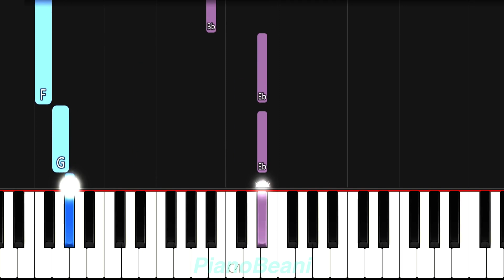Joji - "Glimpse of Us" - EASY Piano Tutorial & Sheet Music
Joji deserves all the success. Such talent.

Here is the easy piano tutorial to learn how to play "Glimpse of Us" byb Joji!

I create accurate, easy-to-learn Synthesia PianoTutorials of your favorite songs, and I always make SheetMusic for every tutorial so you can learn to play at home or with your friends.